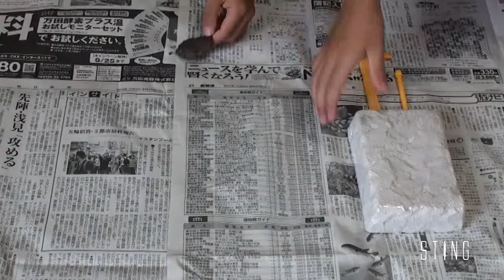発掘開始！DORAEMON 「ふしぎのサイエンス」 恐竜の骨格標本 ドラえもん恐竜⑤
恐竜発掘
DORAEMON ドラえもん
ふしぎのサイエンス
本と付録分離作業